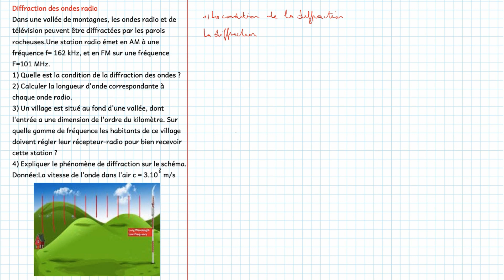Diffraction des ondes radio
Connaitre la condition de la diffraction.
Calculer la longueur d.onde de l'onde radio.
Calculer l'écart angulaire de diffraction.
Comparer la diffraction de l'onde AM et de l'onde FM.